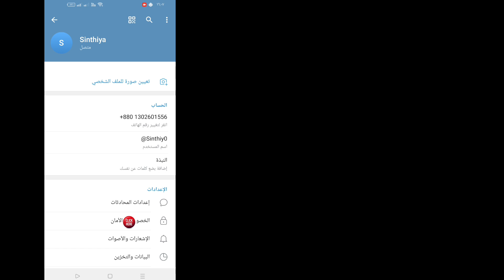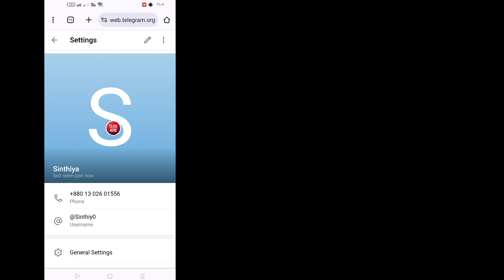كيفية تمكين المحتوى الحساس على Telegram 2024 (Android وiOS)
سأعلمك في هذا الفيديو كيفية تمكين المحتوى الحساس عن طريق تعطيل التصفية على برقية الخاص بك.
على جهازك، افتح المتصفح، وانتقل إلى web.telegram.com